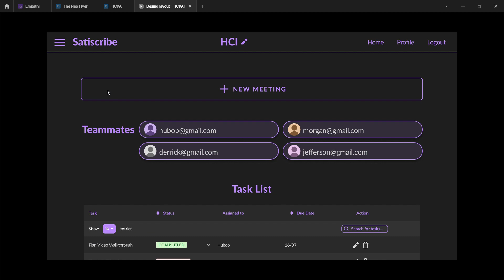TASK8 Walkthrough: Completing a task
Task 8: Completing a task

In this task, your aim is to update the status of your task in your home dashboard to complete. You are to do this for the “Plan Video Walkthrough” task. Confirm that the “Plan Video Walkthrough” task disappears from the project tasklist.

Once done, navigate back to the HCI project dashboard. You should notice that your task has been updated as complete.

Once this has been completed, please log out. You should be back to the Login Page. Please inform the observer that you have completed Task 8.